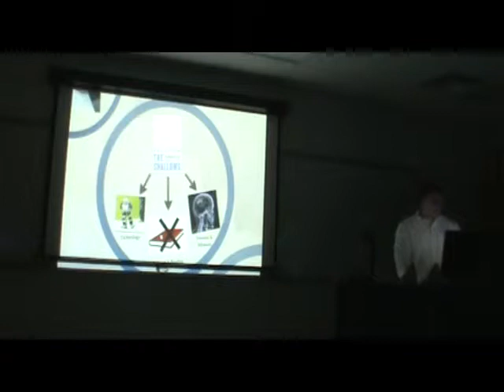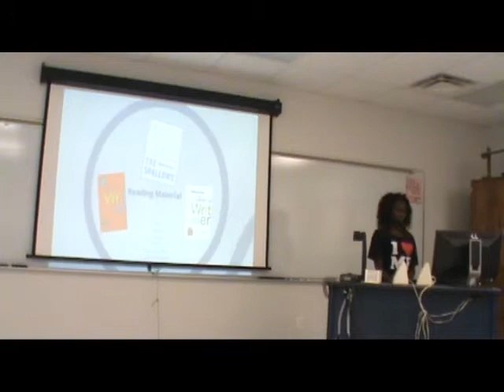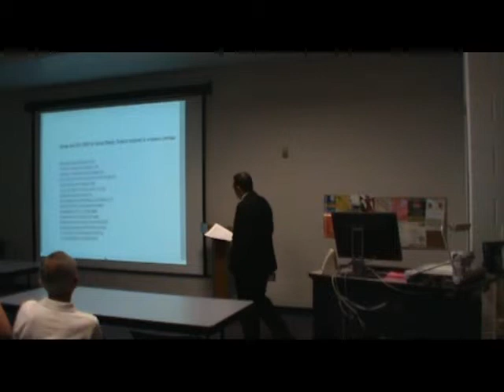0999 Reading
Reading/Writing